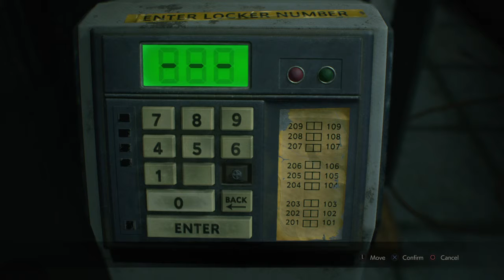RESIDENT EVIL 2 Leon Part 47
More Gear